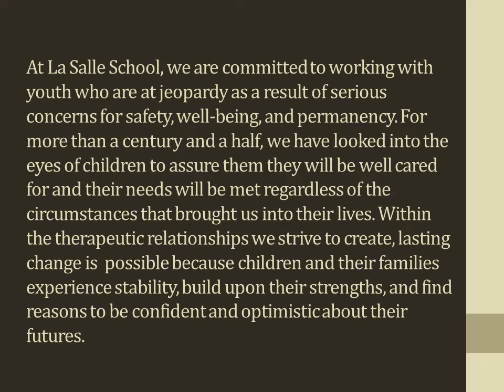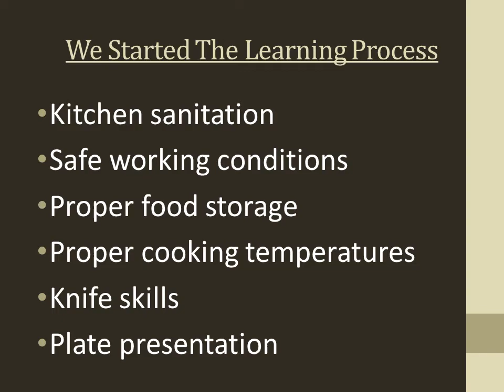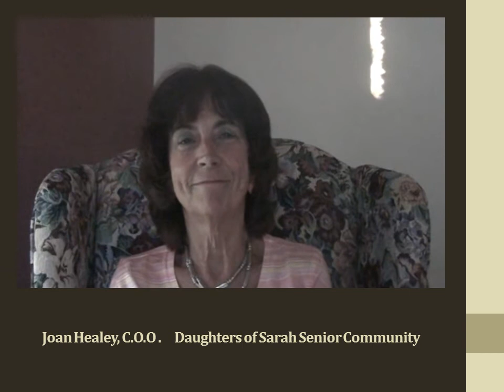2012 Compass in the Community North America Silver Award Winner: Massry Residence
A component of the Be-A-star program, these awards recognize accounts and associates whose efforts best align with Compass in the Community and have made the greatest difference to the markets we serve.

Winners are recognized at the annual Be-A-star banquet and charitable contributions are made to nonprofit organizations on behalf of the winners.

Winning Compass in the Community projects share the following criteria: Are far-reaching and help many, promote sustainability, encourage team building by including team members, are well-planned, well-executed and ongoing, and are inclusive of multiple sectors or regions.